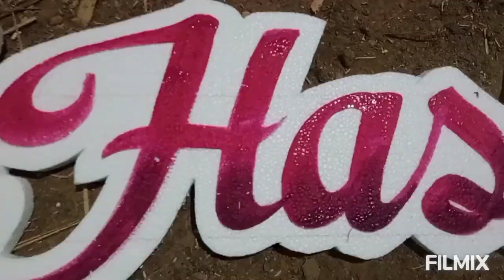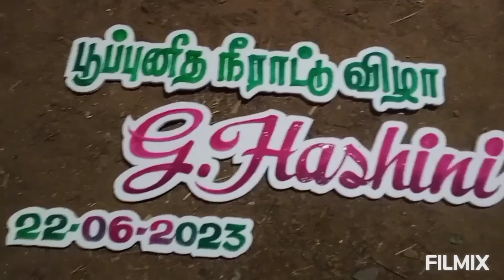ஸ்டைலான எழுத்துகளில் தெர்மோ கோல் ..